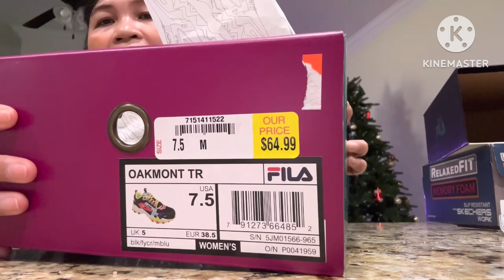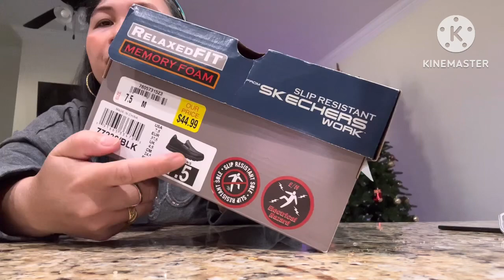First shopping 2023